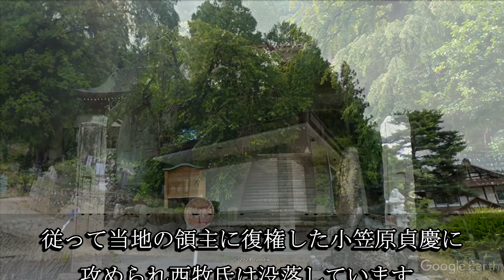真光寺（長野県松本市）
真光寺は坂上田村麻呂が開創したと伝わる寺院です。中世は当地を支配した滋野氏（西牧氏）が庇護し、阿弥陀如来坐像と脇侍（３躯：国指定重要文化財）を寄進しています。